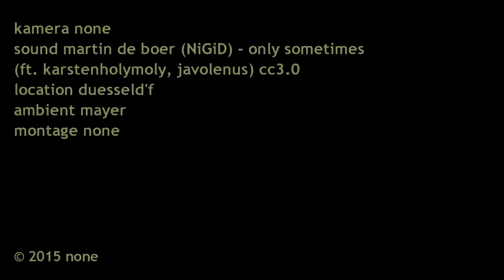Galerie Hans Mayer & Marie Mayer Kunst Düsseldorf | Zander Blom & Dr. Michael Strahl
Galerie Hans Mayer und Marie Mayer stellen für Kunst Düsseldorf Zander Blom und Michael Strahl aus.

Zander Blom: New Works
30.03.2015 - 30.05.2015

Die Galerie Hans Mayer freute sich eine Einzelausstellung mit neuen Arbeiten von Zander Blom ankündigen zu dürfen. Mit dieser Zusammenarbeit feierte die Galerie ihr 50stes Jubiläum. Zum ersten Mal seit ihrem Bestehen zeigte die Galerie Kunstwerke eines südafrikanischen Künstlers und erweiterte so ihren Fokus von bisher überwiegend europäischer und nordamerikanischer moderner und zeitgenössischer Kunst auf die zeitgenössische Kunstszene Südafrikas. Die Ausstellung beinhaltete Ölgemälde, Studiofotografien und Bodenarbeiten.

Zander Bloms abstrakte Arbeiten stehen in engem Zusammenhang mit der Geschichte der Galerie, welche durchgehend der Moderne verpflichtet ist: 1965 wurden in der ersten Ausstellung der Galerie Joseph Albers berühmte Quadrat-Gemälde gezeigt. Bloms Interesse gilt dem Erforschen moderner und avantgardistischer Themen. Für Blom ist Malen ein rein persönlicher Prozess. Die Welt, welche er in seinem Atelier erschafft, dekonstruiert den Mythos des modernen Malers. Bloms Studio, dessen Boden bedeckt ist von einer dichten Assemblage aus Farben, Spachteln, abgenutzten Büchern, Musikinstrumenten sowie einzelnen Seiten aus alten Büchern und Katalogen – welche einen visuellen Kompost bilden – ist das beste Beispiel seiner Verbundenheit mit der Lebens- und Arbeitsweise eines modernen Künstlers, der am selben Ort zugleich lebt und arbeitet. Sein Gebrauch pastoser Ölfarbe in Verbindung mit Rohleinen erzeugt eine eigene Sprache, denn das Öl der Farbe geht eine Bindung mit dem Leinen ein und erzeugt eine Art Schatteneffekt innerhalb des Bildes. Sowohl die Studiofotografien als auch die Bodenarbeiten dokumentieren und zelebrieren den künstlerischen Prozess und messen diesem gleichwertige Bedeutung bei wie dem eigentlichen Ergebnis des Prozesses in Form von Malerei auf Leinwand.

Galerie Hans Mayer was established in 1965 in Esslingen, Germany. Exhibitions on themes such as Op Art, Contemporary Constructivism, and Kinetic Art made the gallery very prominent in the 1960s. In 1967, Hans Mayer co-founded the world’s first art fair in Cologne, and, at age 25, he executed his first exhibition featuring the music of John Cage and the squares of Joseph Albers. Since 1971, the gallery has been based in Düsseldorf.
In the 1970s, 1980s, and 1990s, the gallery program expanded continuously. In 1969, Hans Mayer was the first to bring Andy Warhol to Düsseldorf, which then lead to the renowned encounter between Joseph Beuys and Andy Warhol in 1979.
In 1989, Nam June Paik joined the gallery. Hans Mayer then added American artists such as Frank Stella, Ellsworth Kelly, Sol LeWitt, Robert Rauschenberg, Roy Lichtenstein, Tom Wesselmann, and representatives of a younger generation, including Keith Haring, Jean-Michel Basquiat, Kenny Scharf, Robert Longo, Bill Beckley, and Tony Oursler to his program. Furthermore, in 1995, one of the landmark shows of the American appropriation artist Elaine Sturtevant took place in the gallery. Jürgen Klauke, C.O. Paeffgen, Ben Willikens, and Markus Oehlen represent European art.
Photography also plays an important role in the gallery’s history. Hans Mayer introduced Peter Lindbergh's work to an artistic audience, and was the first one to expose Helmut Newton in Germany. Shows by Karl Lagerfeld and Dennis Hopper were also part of the widespread gallery program.
The gallery’s exhibitions have always been greatly appreciated due to the innovation they have brought to the art scene. Spectacular crossovers took place, when performances such as of 'The Living Theatre,' encounters between actors such as Bernhard Minetti and Heiner Müller, or gigs by the composer Steve Reich, or the singer Max Raabe, as well as bands like The Who, The Small Faces, and Kraftwerk, took place. In addition, John Lennon’s first drawings were shown at the gallery in 1970.
The highlight of the reopening of the gallery at its former location at the Grabbeplatz in Düsseldorf, in September 2011, was a selective and secret 3-D concert by the German electro band Kraftwerk. The show could be seen as a test run for their approaching tour to the most renowned museums worldwide.
Apart from gallery exhibitions, Hans Mayer also deals in post-1945 European and American art, he also specializes in large outdoor sculptures and installations.
On the June 4, 2008, Hans Mayer obtained the European Gallery Award for his 40-year engagement in Contemporary Art. Today, Galerie Hans Mayer remains one of only two galleries to have participated in Art Basel every year since it began.